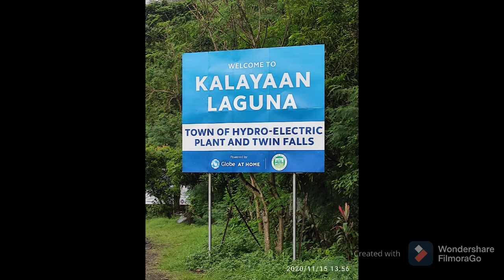Tatlong Cruz loop Paete Laguna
122 km from sto tomas